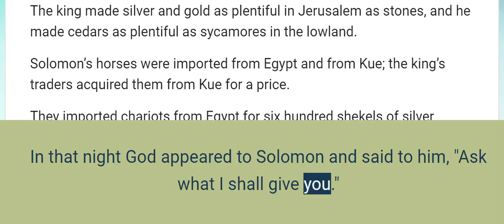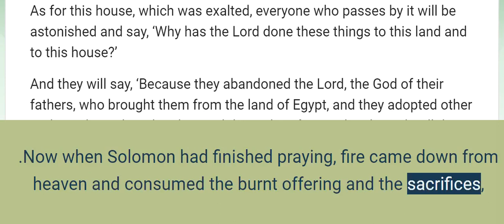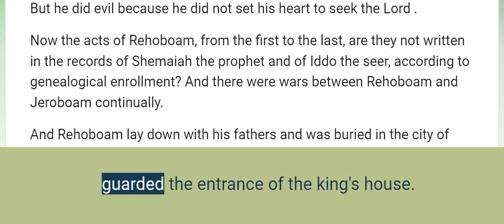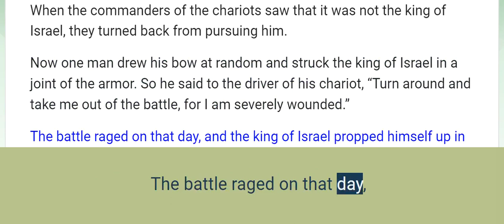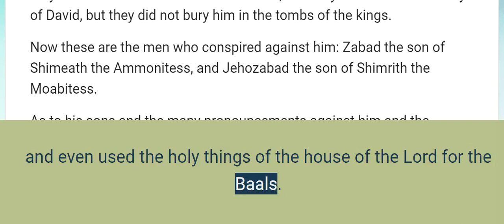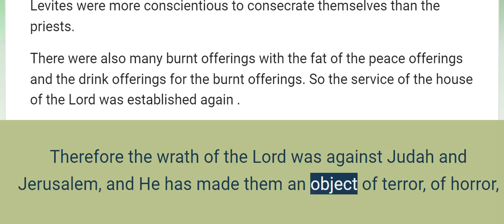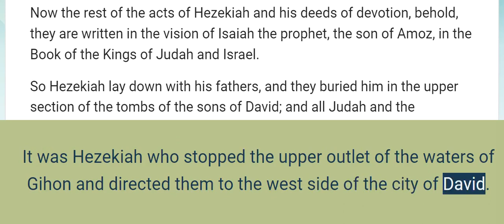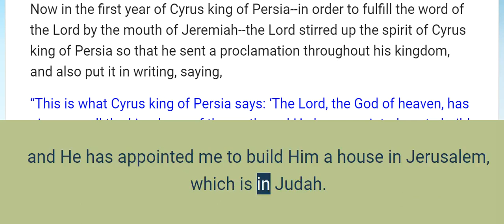2 Chronicles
The complete book of 2 Chronicles